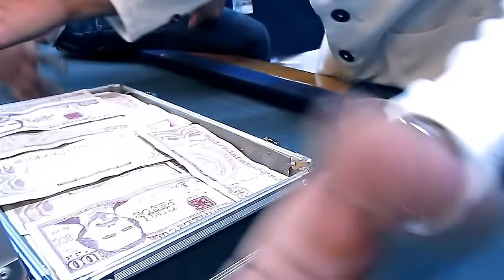LOS PRINCIPALES - Kimba Pa' Que Suene (Official Video HD)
El Nuevo Himno de la juventud cubana!